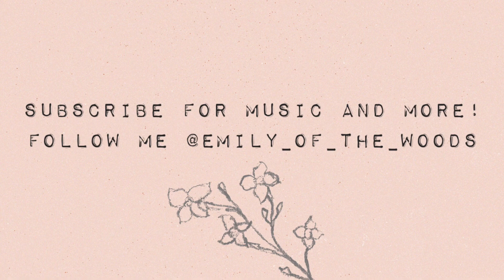Skye The Pumpkin Skinnah and Stripper Thanos | Pumpkin Carving Competition 2020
The time has come! This year's pumpkin carving competition includes knife scares, wheezing, and pumpkin mutilation. Don't forget to leave your vote for Liv's costume: Stripper Thanos or Miss Piggy?

Personal Insta: @emily_of_the_woods
Art Insta: @_artful.em_
Poetry Insta: @_poetry.by.em.b_